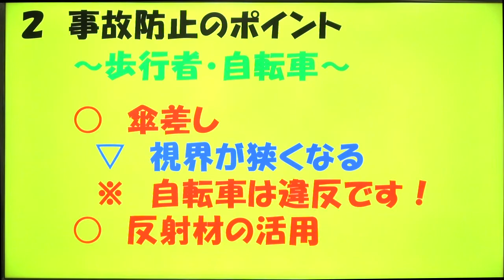【交通事故防止！ワンポイント講座】雨の日の事故防止！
交通事故防止について、ワンポイント講座を作成しました！
今回は、雨の日の交通安全について、注意点をまとめました。